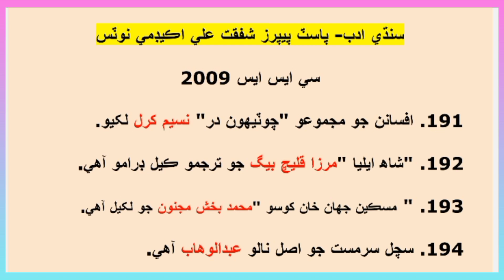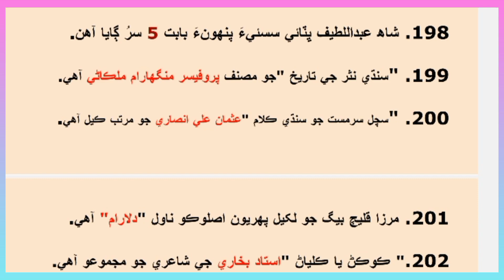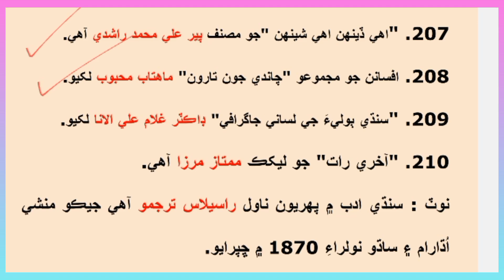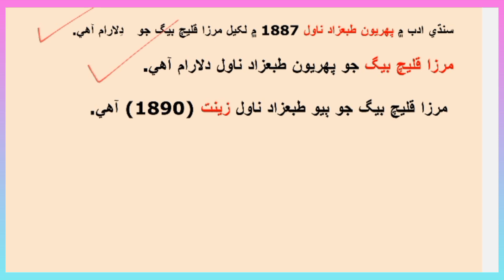Lecture 10 : Sindhi Literature Past Papers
Sindhi Adab CSS